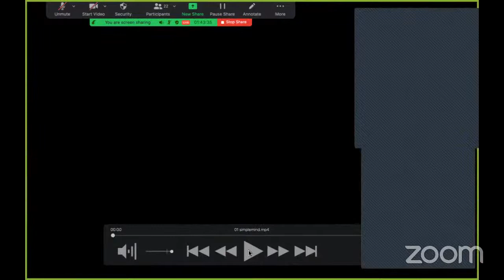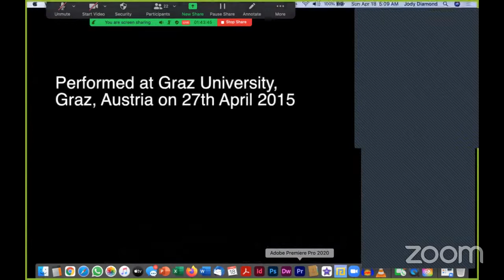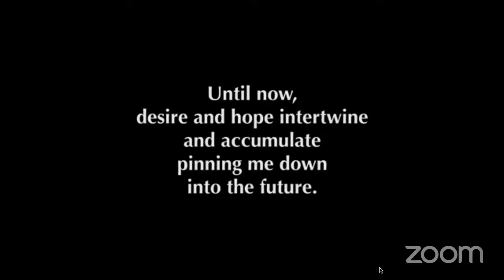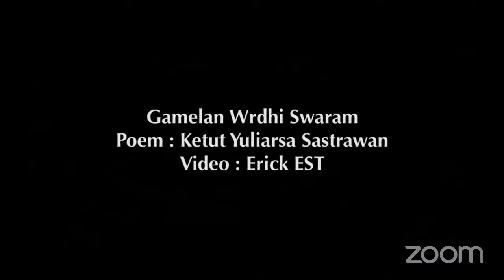Gamelan Composers Forum: music by Aris Daryono, Gde Yudana, and Iwan Gunawan.